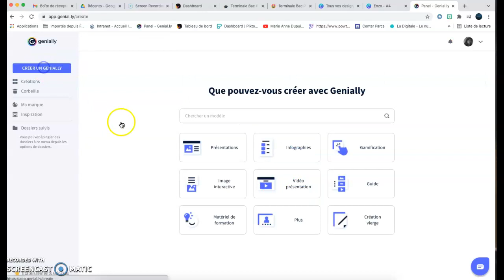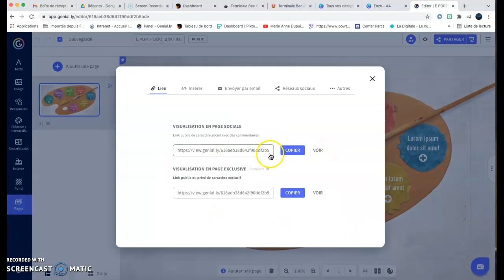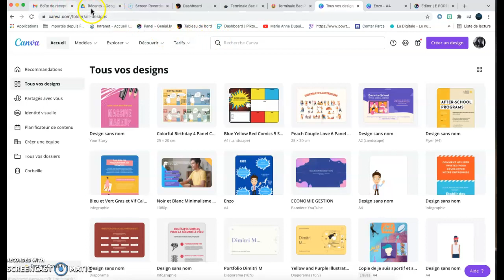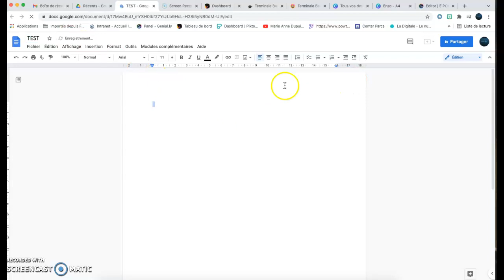Liens valides sur le portfolio : conseils